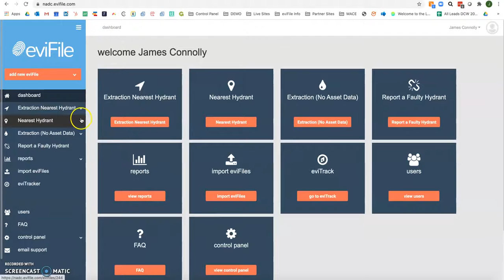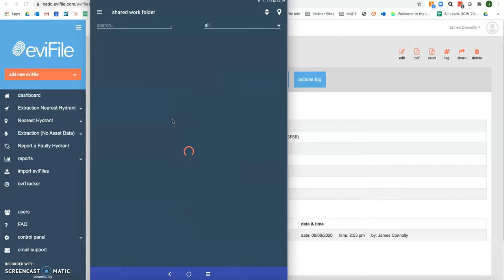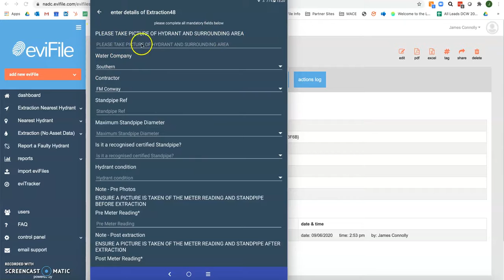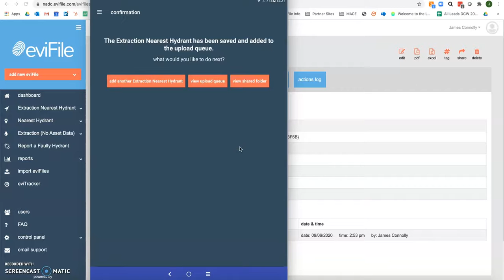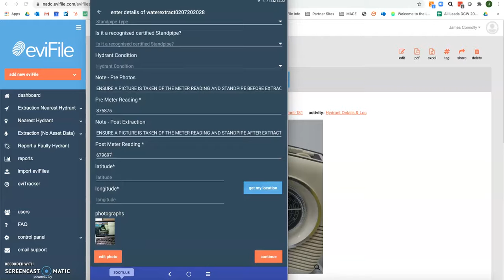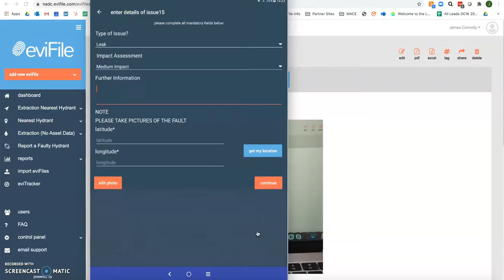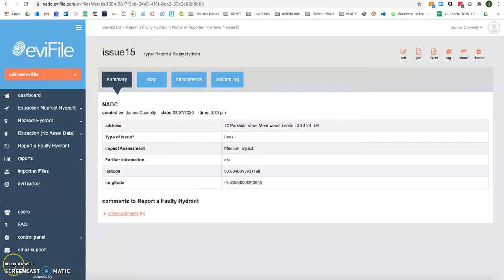hydrant & Asset Management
An overview of the eviFile NADC application for Hydrant Management